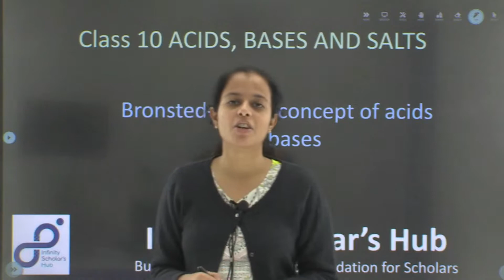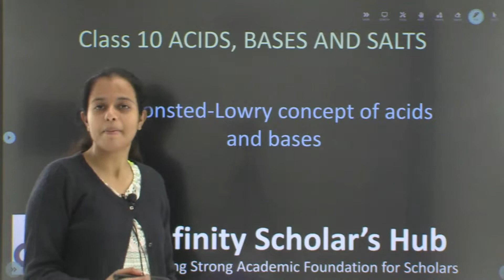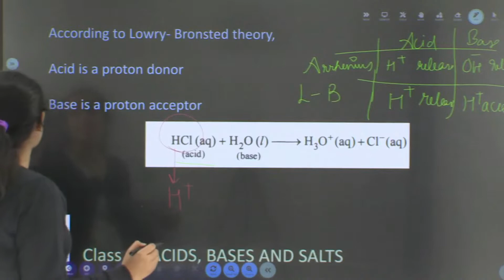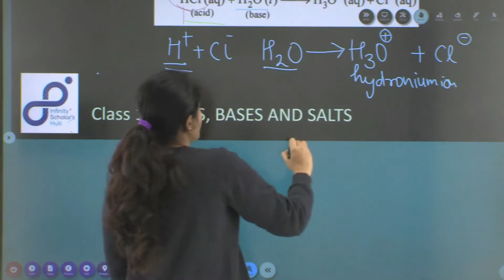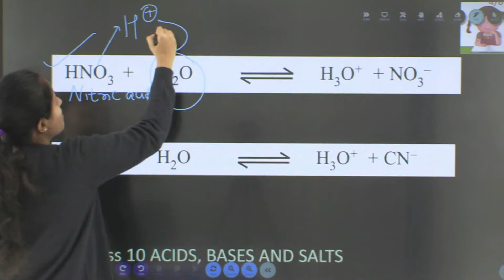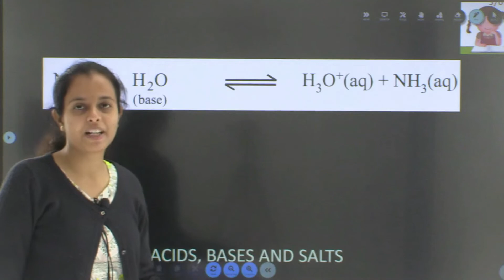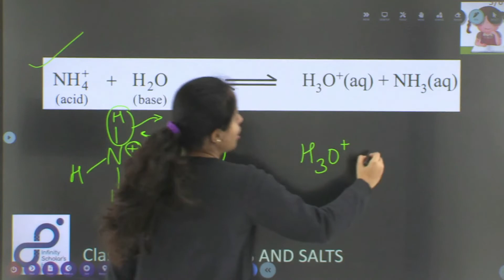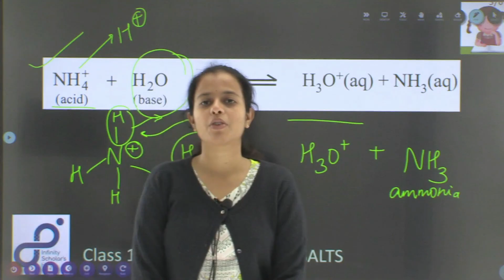Class-10 Chemistry - Acids, Bases and salts - Lowry Bronsted Acid Base Theory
In this lecture, following core concepts related to Acids, Bases and salts are discussed
1. Acids, Bases and salts
2. Lowry Bronsted acid base theory
This lecture is for 10 Students (CBSE / GSEB / ISC or any other state board)
Also beneficial for aspirants of JEE Main JEE Advanced GUJCET NEET BITSAT KVPY and other competitive examination

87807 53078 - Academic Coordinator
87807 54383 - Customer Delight